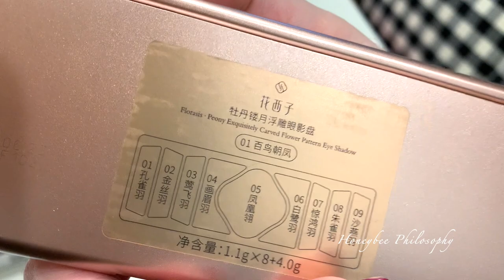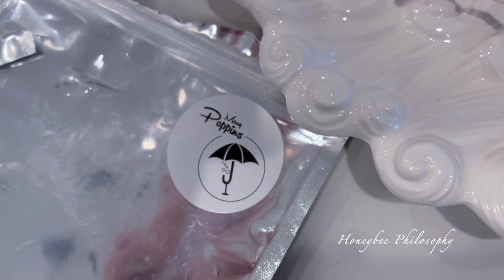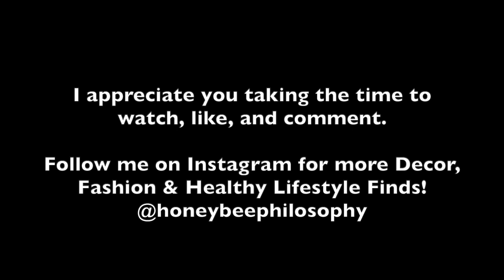VLOG | Christmas Decorating, Enrique Iglesias & Ricky Martin Concert, Florasis Makeup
VLOG Nov 7-13, 2021

PRODUCTS MENTIONED:
Florasis:

WHERE TO FIND MY FAVORITES

WHERE DOES A HONEYBEE WANDER?

**$20 off your first order through my link!

+ MUSIC +
Outro | Little Heart by Jessica Williams